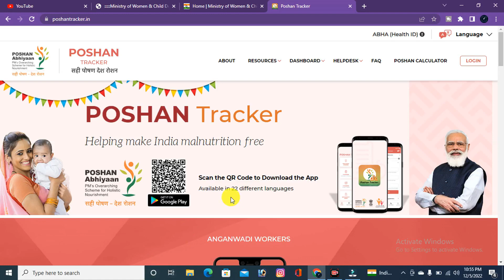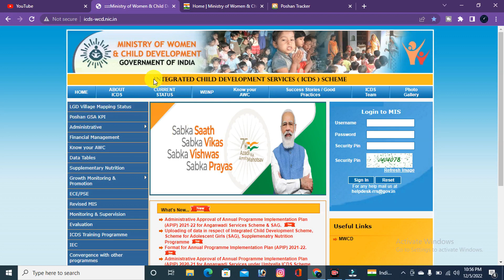😱অবশেষে সকল অঙ্গনওয়াড়ি কর্মী ও আশা কর্মীদের নতুন অনারিয়াম (₹11000) বৃদ্ধির ঘোষণা ডিসেম্বর মাসেই!